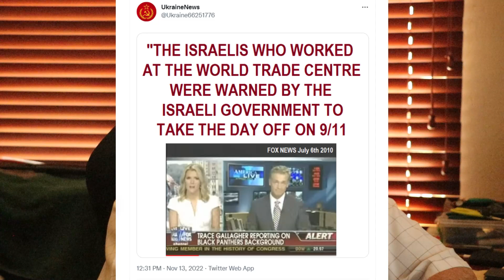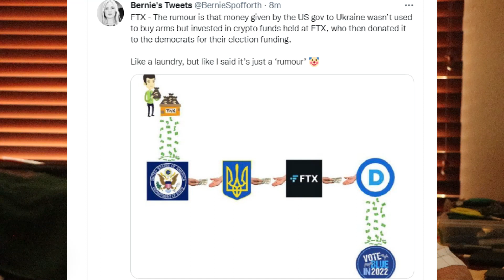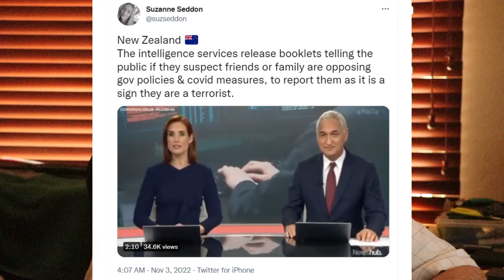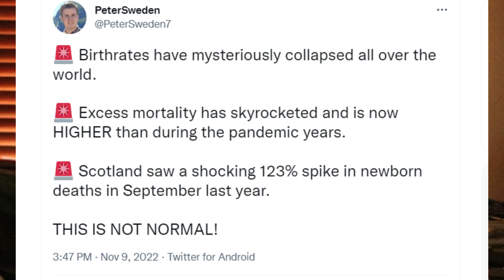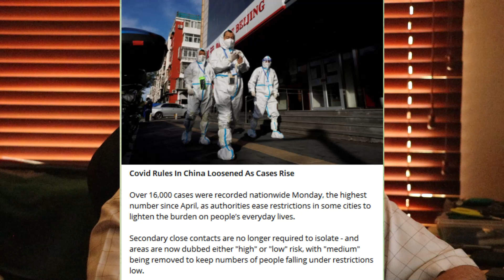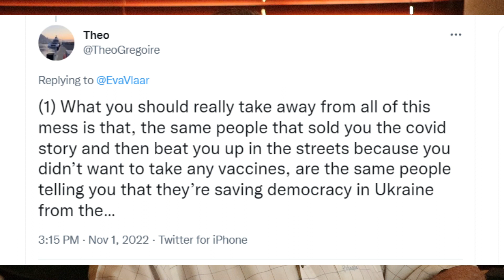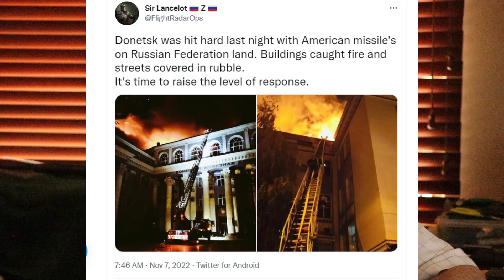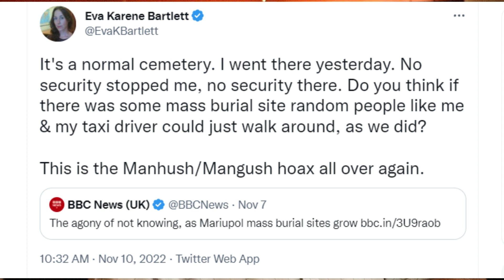Skidmarks: 88 FTX runs deep and millions were lost. Will the players be brought to book?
The FTX collapse is revealing many shady deals. Will the culprits be brought to book? Pestilence stats is very scary. Donbass bombings continue.